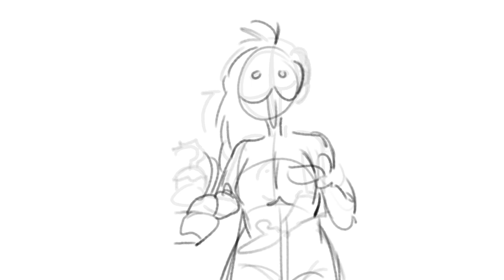sucking his dick [animated slop]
so basically i won't be refequent on uploading "good animations" since i got alot of thing on my mind rn with college and life in general so in the mean time enjoy my unfinished animation work :3